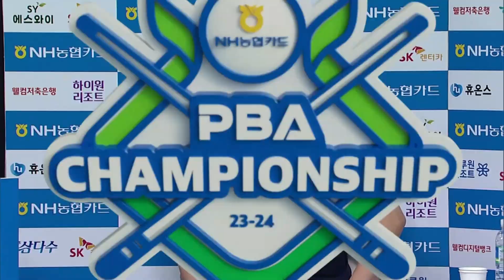당구는 2차원이 아닌 3차원의 전장에서 하는 게임입니다 강동궁 [NH농협카드PBA챔피언십 2023 / 명장면]